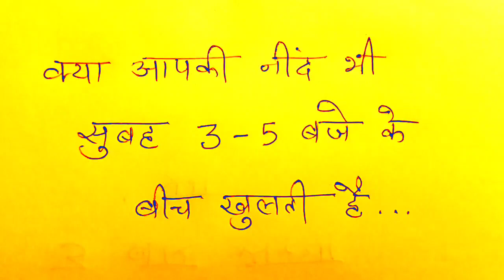सुबह 3 से 5 बजे का रहस्य | क्या आपकी नींद भी सुबह 3 से 5 बजे के बीच खुल जाती है | Law Of Attraction